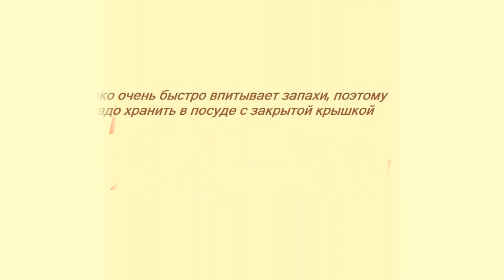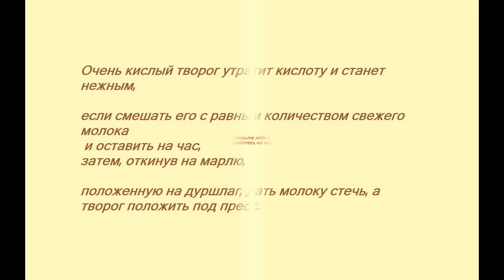ПОЛЕЗНЫЕ СОВЕТЫ ПО КУЛИНАРИИ.Молочные хитрости. Готовим дома.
Полезные советы по кулинарии
Готовим дома